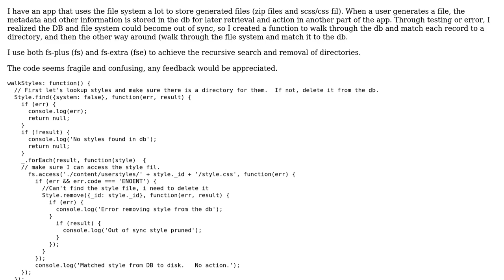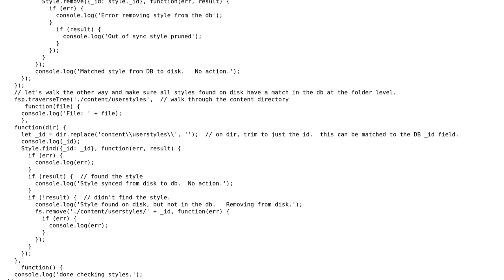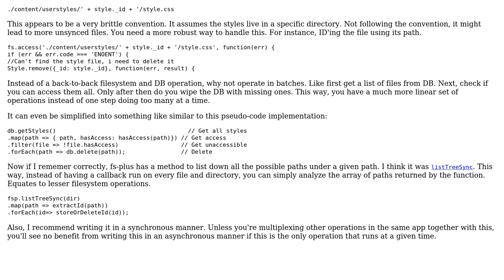Node function to walk through file system and make sure it has a matching db record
With thanks & praise to God, and with thanks to the many people who have made this project possible! | Content (except music & images) licensed under CC BY-SA | Music | Images & others | With thanks to user Taylor Ackley user Joseph and the Stack Exchange Network Trademarks are property of their respective owners. You are responsible for your own actions.